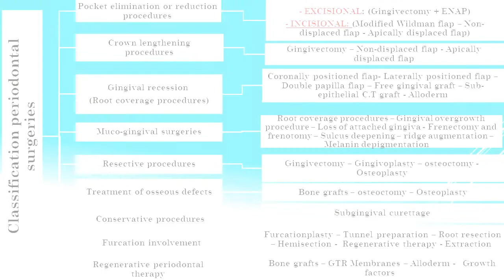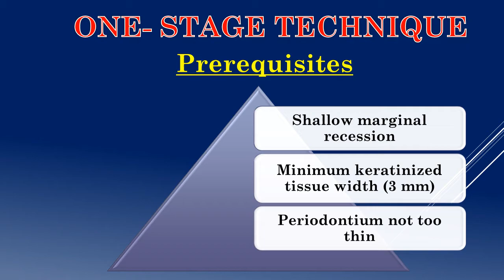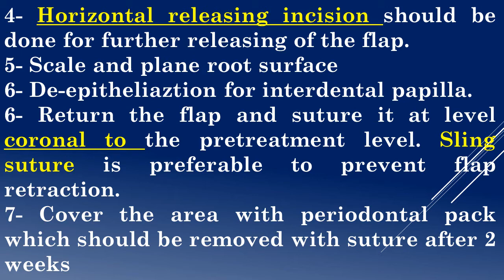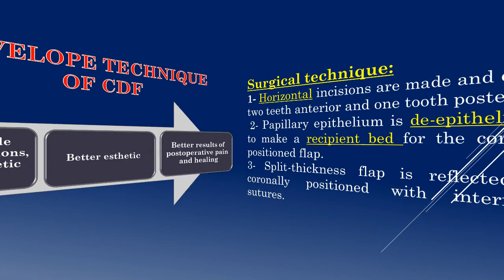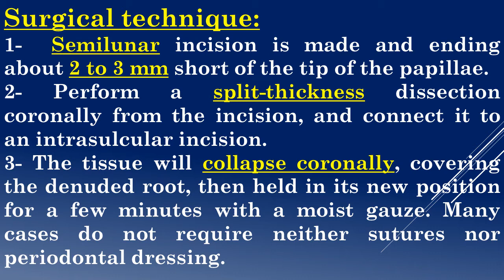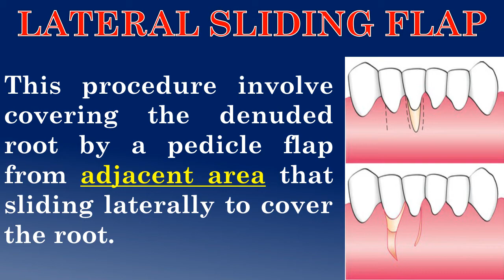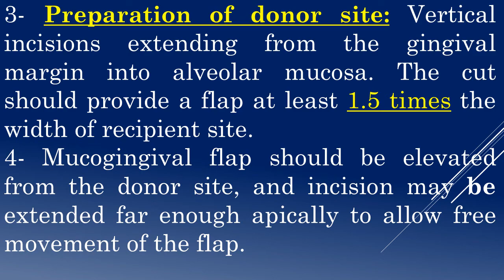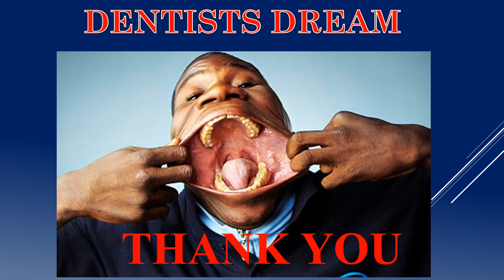39-Periodontal surgery-7 (Treatment of gingival recession–Flaps (2) Wadhah Periodontplogy lectures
السلام عليكم

المحاضرة التاسعة والثلاثون في سلسلة محاضراتي التعليمية في امراض وجراحة اللثة Periodontology
حالات انحسار اللثة من اكثر المشاكل التي يشتكي منها المريض ... والتي تسبب  له اكثر من مشكلة كحساسية الاسنان وتسوس الجذور والمشاكل الجمالية ... سنتحدث عن الحلول الجراحية لانحسار اللثة في ثلاث محاضرات

في المحاضرة الثانية اليوم سنتحدث عن  الفلابات الجراحية لعلاج انحسار اللثة

Gingival recession causes many problems for the patients such as: Dental hypersensitivity, root caries and esthetic problems. In this lectures, surgical flaps for its treatment will be explained.